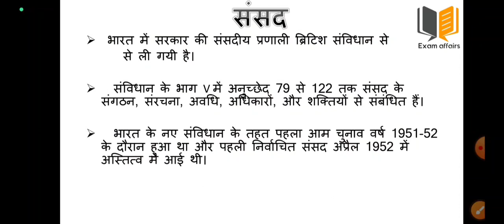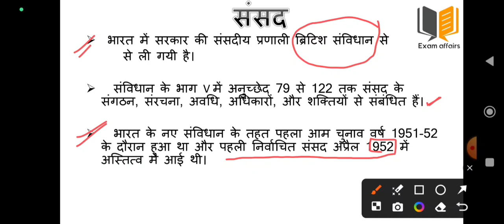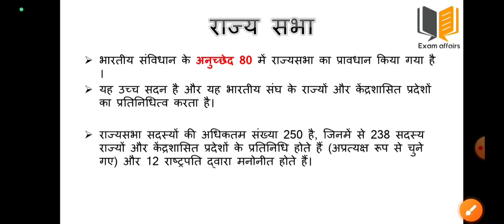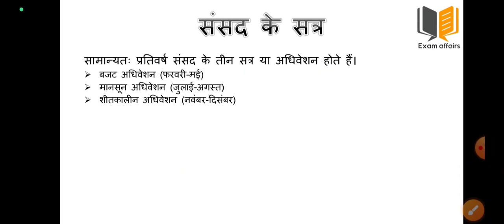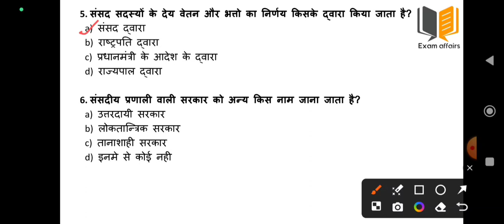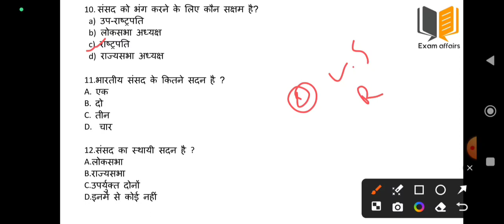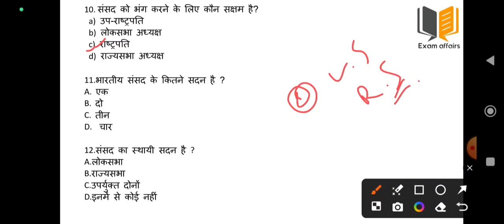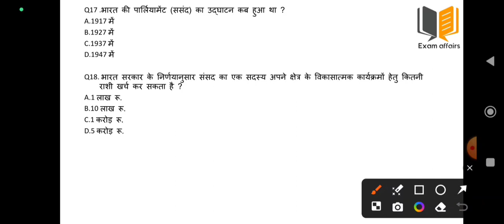Indian Parliament|| भारतीय संसद || By- Exam Mohalla🔥🔥